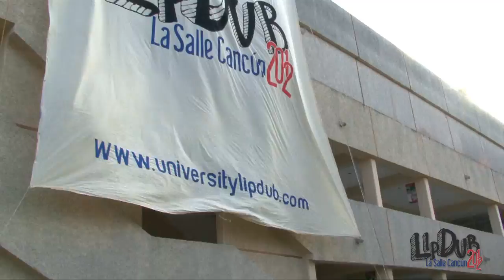Lipdub La Salle Cancún 2012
Aquí está el "Lipdub La Salle Cancún 2012". Estamos súper contentos porque fue todo un éxito. La canción es "Don´t stop me now" del grupo Queen, interpretada por la banda local Flashback.